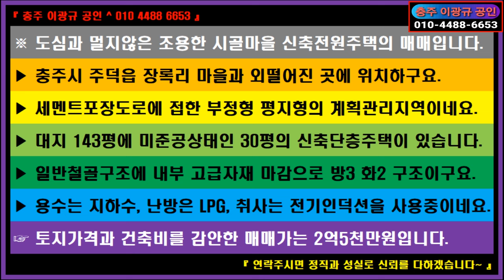🌏 부동산 ↪️ 이광규560 🎯 신축전원주택 🔊 충주시 주덕읍 장록리 마을과 외떨어진 곳에 위치한 신축시골주택 🔔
※ 도심과 멀지않은 조용한 시골마을 신축전원주택의 매매입니다.
 ▶ 충주시 주덕읍 장록리 마을과 외떨어진 곳에 위치하구요.
 ▶ 세멘트포장도로에 접한 부정형 평지형의 계획관리지역이네요.
 ▶ 대지 143평에 미준공상태인 30평의 신축단층주택이 있습니다.
 ▶ 일반철골구조에 내부 고급자재 마감으로 방3 화2 구조이구요.
 ▶ 용수는 지하수, 난방은 LPG, 취사는 전기인덕션을 사용중이네요.
 ☞ 토지가격과 건축비를 감안한 매매가는 2억5천만원입니다.

⭕ Since 05.01.05

🔸️ Real Estate Channel : Sales and lease information regarding all real estate

🔊 힐링채널 : 투어 + 아트 + 뮤직
🔸️ Healing Channel : Tour + Art + Music

🔊 라이프채널 : 코멘트 + 인터뷰 + 스페셜